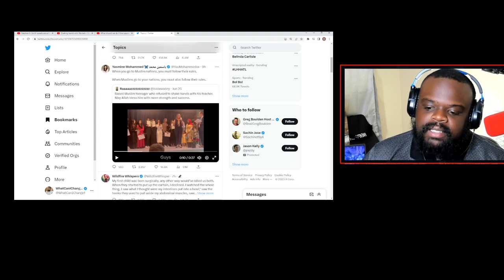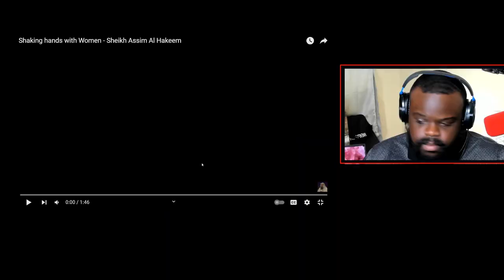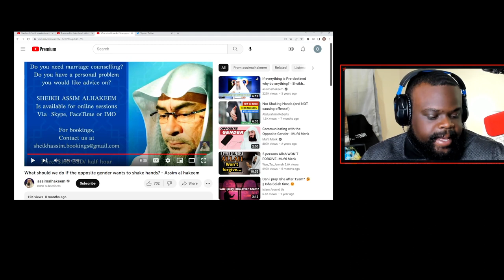Why Muslim Man Refuses To Shake Woman's Hand